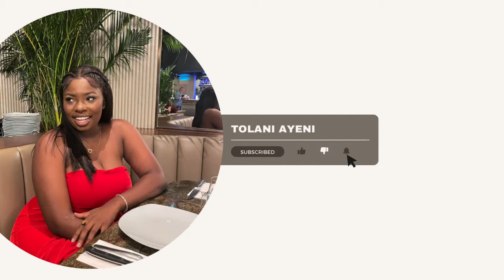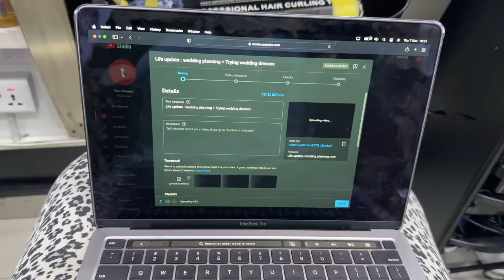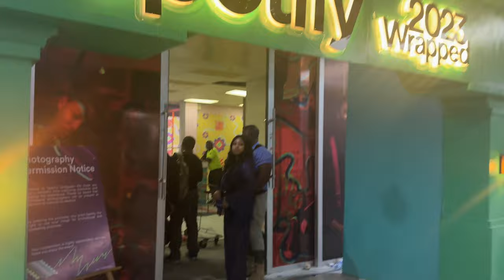I TURNED 26 & SAW DAVIDO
Hi lovelies, enjoy my birthday vlog with my best girls and i saw my absolute fave!!! davido💓💓.

Make sure to catch up with me on